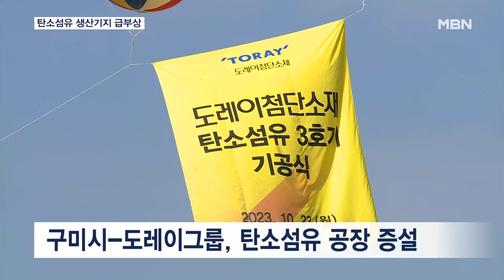"탄소섬유 시장 선점"…경북 구미시, 글로벌 기업 공장 증설 [전국네트워크]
【 앵커멘트 】
  첨단 소재인 탄소섬유는 철보다 강하면서도 가벼워 미래 산업으로 주목받고 있는데요.
  경북 구미시와 일본의 한 기업이 탄소섬유 공장을 증설해 세계 시장 선점에 나섰습니다.

【 기자 】
  탄소섬유는 철보다 4배 가볍지만, 10배나 강해 꿈의 소재로 불립니다.

  자동차는 물론 우주항공과 국방 등 다양한 분야에 쓰이면서 미래 산업의 중심으로 자리 잡았습니다.

  특히 수소차에서는 연료탱크뿐 아니라 자체 경량화에 탄소섬유가 필수입니다.

  경북 구미시가 세계 탄소 시장 선점에 나섰습니다.

  탄소섬유 세계 1위 기업인 일본 도레이 그룹이 1천99억 원을 들여 기존 구미공장 증설에 나선 겁니다.

  공장이 완공되는 2년 뒤엔 생산량이 연간 8천 톤으로 늘어납니다.

▶ 인터뷰 : 전태수 / 도레이첨단소재 구미사업장 전무
- "기존 1호기 2호기보다 더 생산성도 업그레이드 되고 더 고품질을 생산하고 있는 도레이에 최고의 기술이 도입된 3호기 라인입니다."

  특히 도레이는 구미 5공단에 대규모 투자 계획도 세웠습니다.

  경북도와 구미시는 탄소섬유와 인조흑연, 나노 탄소 등 3대 탄소산업 인프라 구축과 인력 양성에 나설 계획입니다.

▶ 인터뷰 : 김장호 / 경북 구미시장
- "도레이에서 탄소섬유 소재 분야에 지속적인 투자를 하고 있기 때문에 이런 소재 산업 발전이 앞으로 방산산업이라든지 반도체를 통한 우리 앞으로 우리 미래 산업에 큰 역할을…."

  방산과 자동차 부품 등이 밀집한 구미시가 탄소섬유 생산기지로 주목받고 있습니다.

  영상취재 : 박지훈 VJ